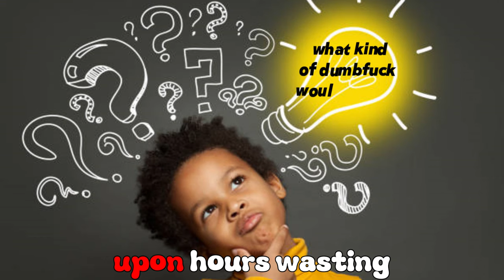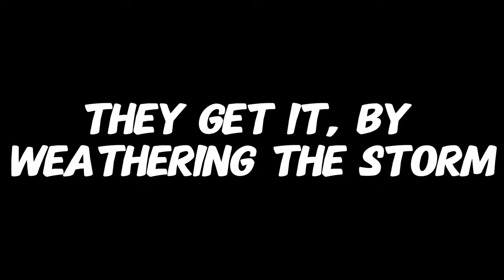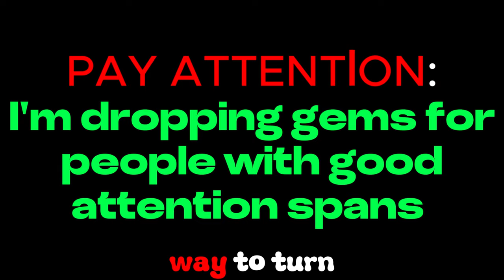Climb DESPITE Riot's Coin Flip Matchmaking!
Is the Coin Flip Real? We'll discuss how solo queue actually works and how you can fix your MMR in the long-term! In this video, I discuss what I'm personally doing to get myself out of the constant stream of onesided games en route to Master!

Timestamps:
0:00 - Intro
1:07 - Why People Struggle With It...
1:37 - WAAAAAAAAHY?!?!?!?!
2:14 - T1 Zeus (when he isn't TheShying)
3:03 - Let's go sailing!